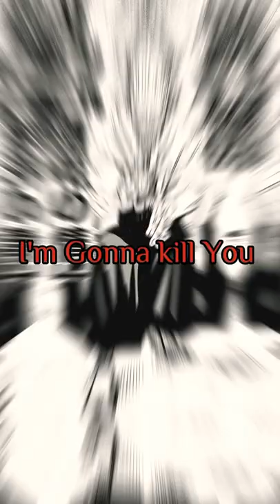Jujutsu Kaisen death || ⚠️ Spoiler ⚠️ || Nowhere To Run